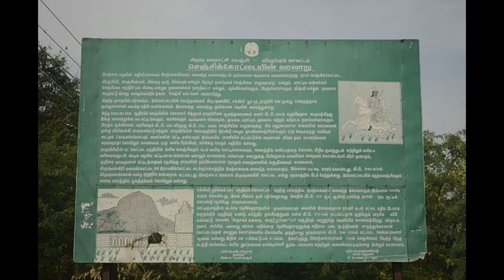Gingee Fort- The Forgotten Architectural Marvel I History of Senji Fort l Tamil Nadu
Gingee Fort or Senji Fort is a amazing architectural Marvel of India. Located in Villupuram District of Tamilnadu. The video features the history of the marvel.